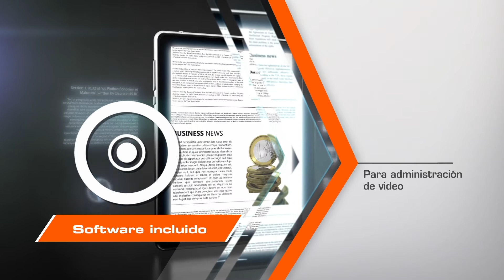Nexxt Solutions | Cámaras Serie XPY - XPY1201 y XPY1210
Conoce las nuevas cámaras de video vigilancia que hacen parte de la Serie XPY: XPY-1201 y XPY-1210. Incluyen software para la administración de video, alta definición, luces LED para visión nocturna, y ¡mucho más!